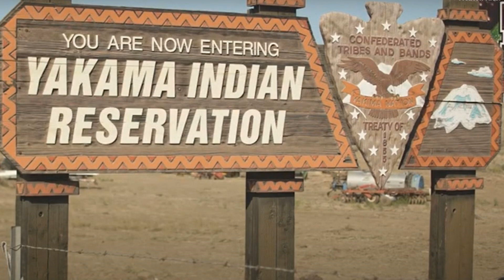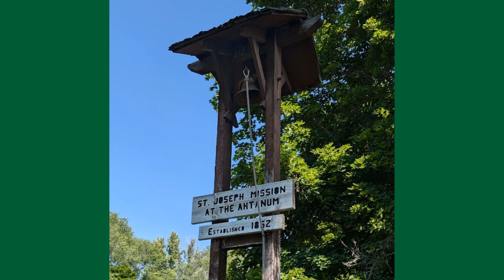SLAM 2024 Recap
Hear some highlights from our Youth mission trip to the Yakama Nation with Mending Wings.